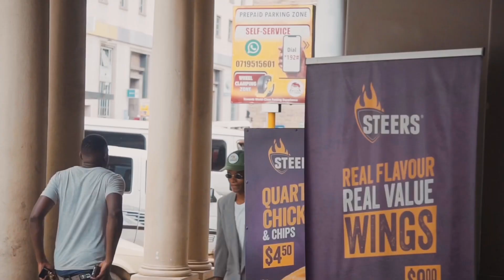Short Campaign for Steers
🎥 Film with @99orangeinc 🍊 & @ebbernezer_muchuwa.

Creative Director - @ebbernezer_muchuwa. 🖼

Production HSE - @99orangeinc 🎥